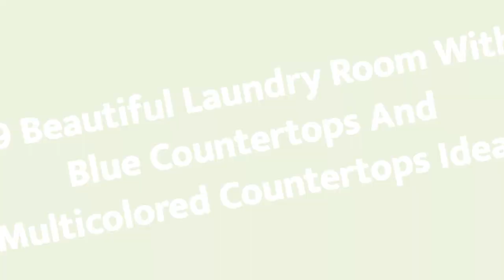75 Beautiful Laundry Room With Blue Countertops And Multicolored Countertops Design Ideas #1444 💙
0:00 - Intro
0:00:12 -  #1
0:00:17 -  #2
0:00:22 -  #3
0:00:27 -  #4
0:00:32 -  #5
0:00:37 -  #6
0:00:42 -  #7
0:00:47 -  #8
0:00:52 -  #9
0:00:57 -  #10
0:01:02 -  #11
0:01:08 -  #12
0:01:14 -  #13
0:01:20 -  #14
0:01:26 -  #15
0:01:32 -  #16
0:01:38 -  #17
0:01:44 -  #18
0:01:50 -  #19
0:01:56 -  #20
0:02:02 -  #21
0:02:09 -  #22
0:02:16 -  #23
0:02:23 -  #24
0:02:30 -  #25
0:02:37 -  #26
0:02:44 -  #27
0:02:51 -  #28
0:02:58 -  #29
0:03:05 -  #30
0:03:12 -  #31
0:03:19 -  #32
0:03:26 -  #33
0:03:33 -  #34
0:03:40 -  #35
0:03:47 -  #36
0:03:54 -  #37
0:04:01 -  #38
0:04:08 -  #39
0:04:15 -  #40
0:04:22 -  #41
0:04:29 -  #42
0:04:36 -  #43
0:04:43 -  #44
0:04:50 -  #45
0:04:57 -  #46
0:05:04 -  #47
0:05:11 -  #48
0:05:18 -  #49
0:05:25 -  #50
0:05:32 -  #51
0:05:40 -  #52
0:05:48 -  #53
0:05:56 -  #54
0:06:04 -  #55
0:06:12 -  #56
0:06:20 -  #57
0:06:28 -  #58
0:06:36 -  #59
0:06:44 -  #60
0:06:52 -  #61
0:07:00 -  #62
0:07:08 -  #63
0:07:16 -  #64
0:07:24 -  #65
0:07:32 -  #66
0:07:39 -  #67
0:07:46 -  #68
0:07:53 -  #69
0:08:00 -  #70
0:08:07 -  #71
0:08:14 -  #72
0:08:21 -  #73
0:08:28 -  #74
0:08:35 -  #75